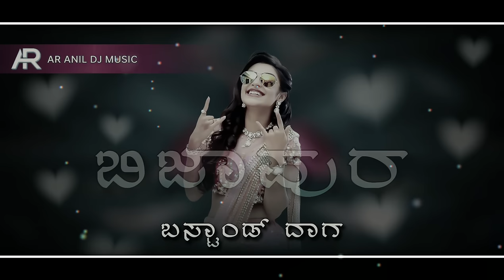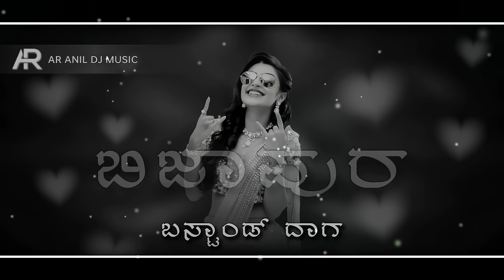ಬಿಜಾಪುರ ಬಸ್ಟಾಂಡ್ ದಾಗ ಜನಪದ ಅನ್ನಿ ಚಿನ್ನಿ ಡಿಜೆ | bijapur bus stand daag ar anil dj music dj anni chinni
ಬಿಜಾಪುರ್ ಬಸ್ಟ್ಯಾಂಡ್ song
ಬಿಜಾಪುರ್ ಬಸ್ಟ್ಯಾಂಡ್ song dj
ಉತ್ತರ ಕರ್ನಾಟಕ ಜಾನಪದ ಡಿಜೆ ಸಾಂಗ್ ಕನ್ನಡ
bijapur bus stand daag song dj janapada
ar anil dj music anni chinni dj song kannada uk janapada dj song kannada love feeling dj remix song kannada instagram trending janapada song best dj remix song kannada 2023 youtube trending janapada song youtube trending janapada song

                   ಧನ್ಯವಾದಗಳು

              AR ANIL DJ MUSIC